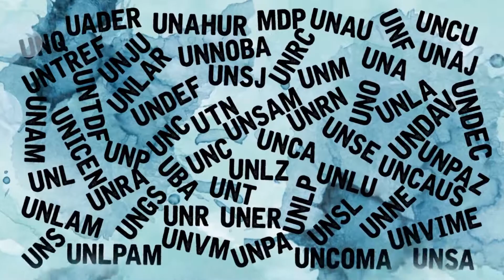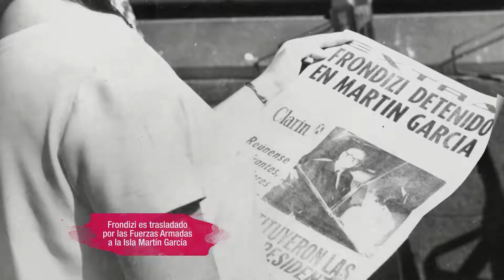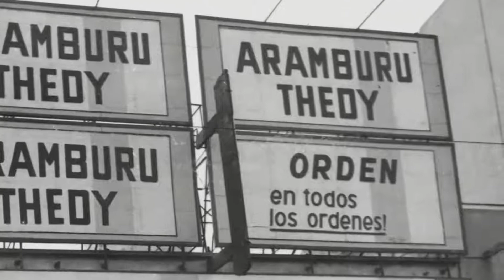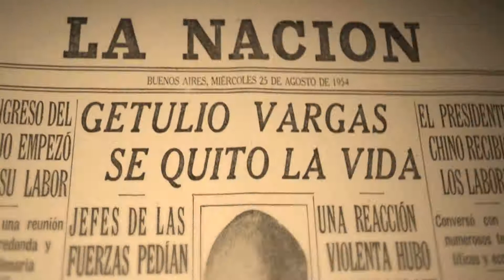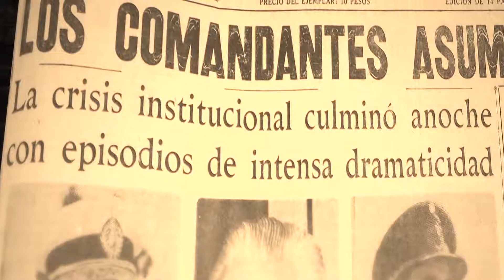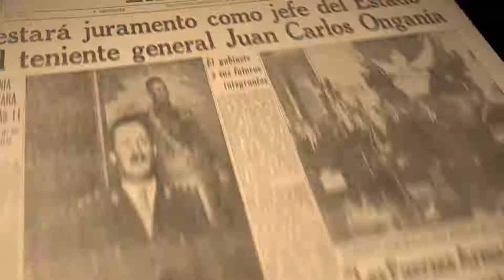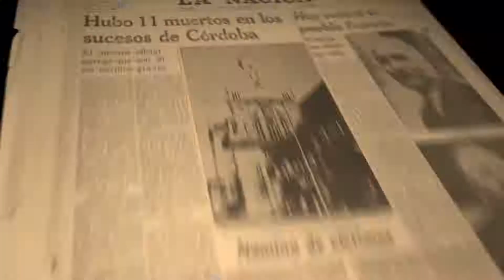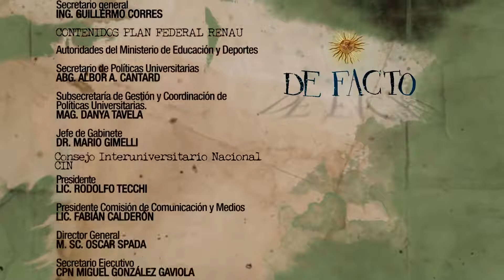De Facto - Capítulo Nº4